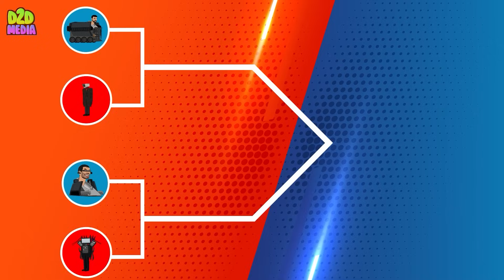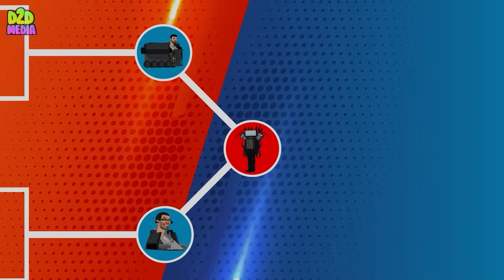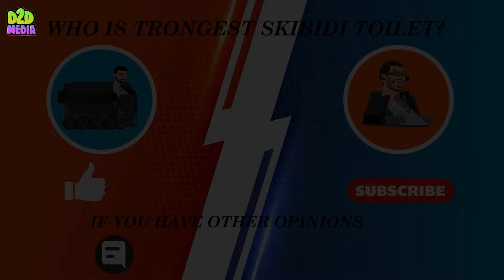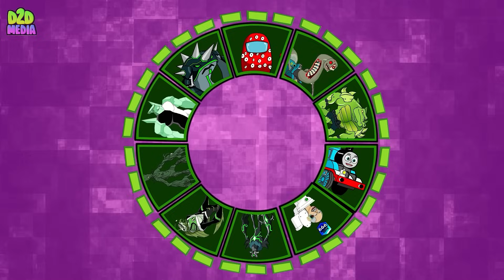"Skibidi Toilet Multiverse" animation 2D ver #1